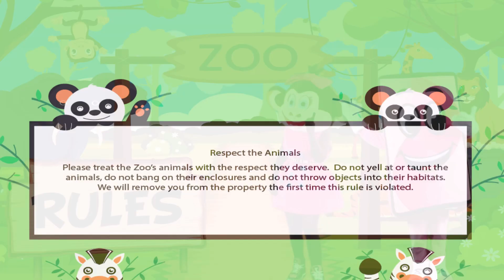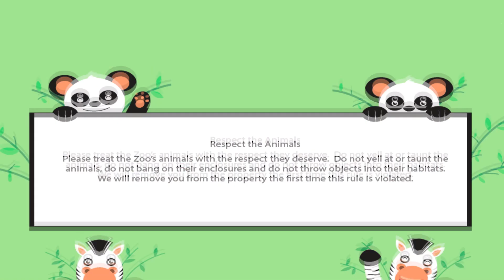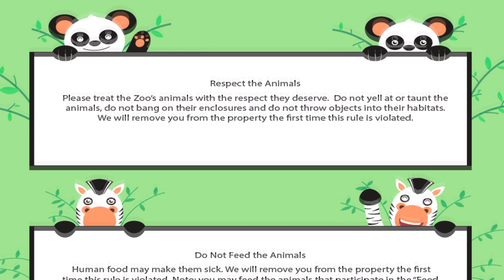Going to the Zoo | चिड़ियाघर जाना | Animal Songs for Kids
Connect with Nessa's Playhouse on social media!

Have questions or suggestions? Drop them in the comments on FB or Instagram! 🤔❓🤷

Come & explore our WEBSITE!

Let's make learning and playtime unforgettable! 🌟